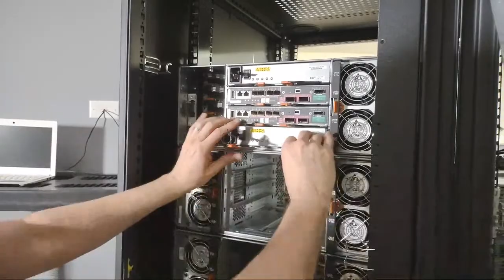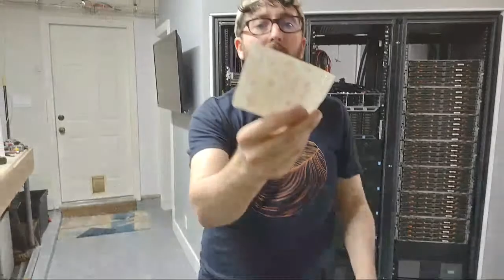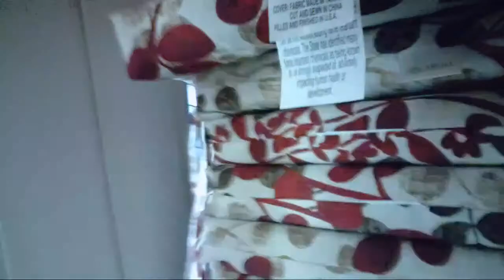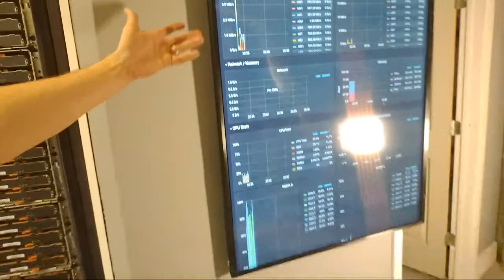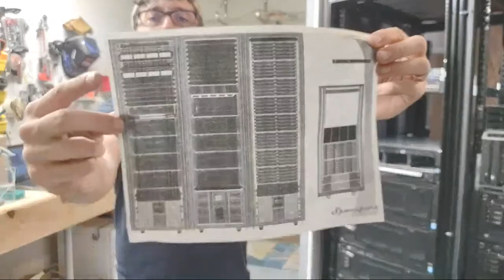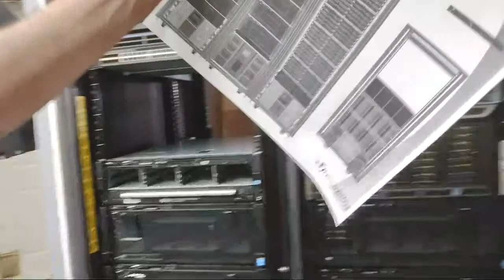Home Datacenter Livestream - Racking, Networking + Progress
Officially starts at 2:39 😅 Racking, Networking, and Progress of the Garage Datacenter Build.
Netapp de6600 (ad)
👇NETWORKING + HOMELAB GEAR (ad)👇
RACK - StarTech 42U Rack

SERVER RAILS + CABLE MANAGEMENT
APC Server Rails
Cable Zip Ties
Monoprice 1U Cable Mgmt
Cable Mgmt Tray
Dymo Label Maker

DISK SHELF (JBOD) + CABLE
Netapp ds4246
Netapp ds4243
QSFP to 8088 (SAS Cable needed for 4246 & 4243 JBODs)

RAM
DDR4 RAM

SERVER
Dell r720
Dell r720xd
Dell t620

APC Server Rails
Cable Zip Ties
Cable Mgmt Tray
Dymo Label Maker

HBA
LSI 9207-8e

ENCLOSURE
Leviton 47605-42N

SWITCH
Dell 5548 Switch
Mellanox sx6036 Switch
Brocade icx6610 Switch
Mikrotik crs305

UPS
Eaton 9PX6K
Eaton 9PX11K

🛒Shop
for great deals on hardware.
Amazon Storefront